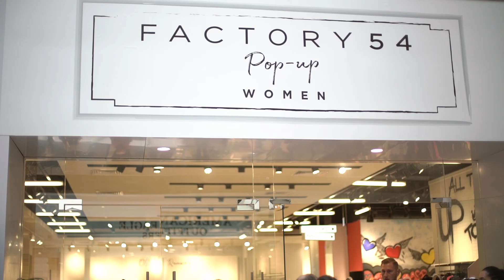Factory54 Pop Up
פופ אפ מותגי העל הגדול בישראל!
עד 80% הנחה על פריטי המעצבים הגדולים בעולם האופנה
פריטים חדשים מדי יום, בקניון האופנה TLV